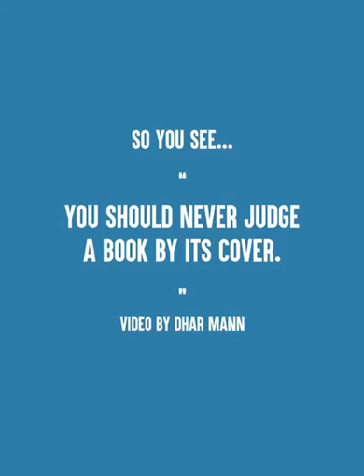You should never judge a book by its cover!